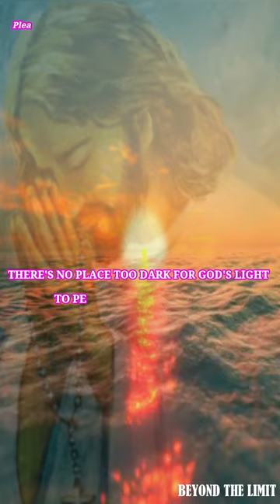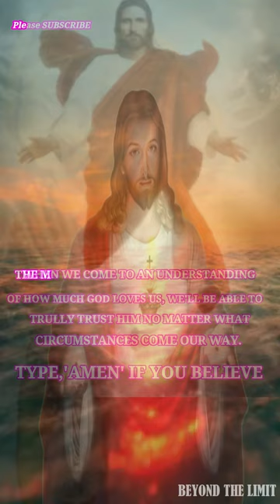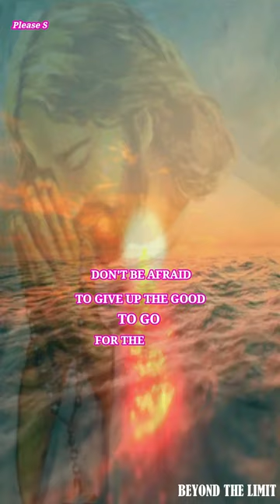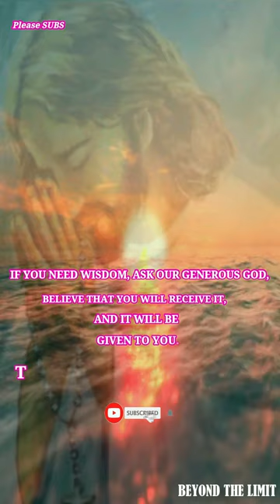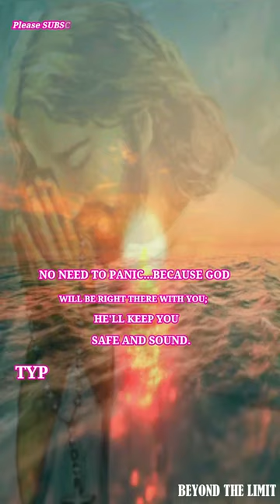🙏Words of encouragement | Meditation #379